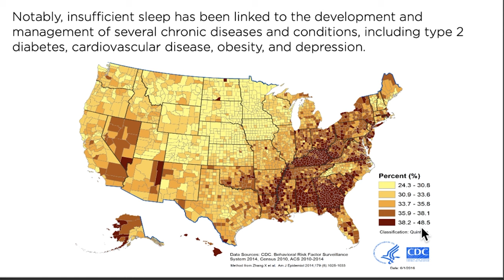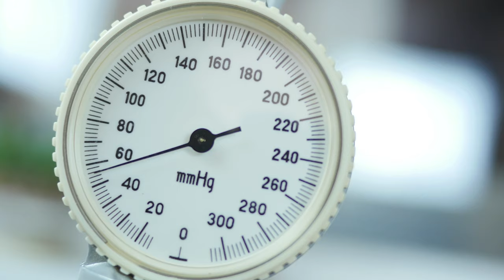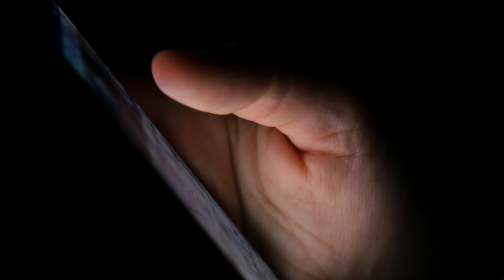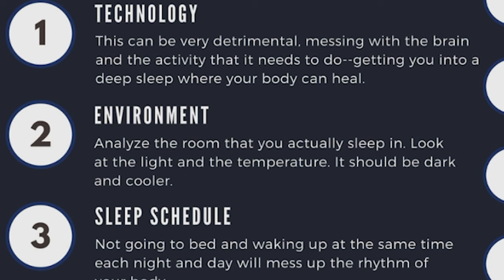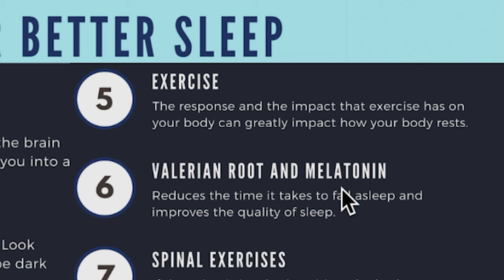10 Amazing Hacks For Better Sleep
You may be shrugging off sleep, thinking that you can replace it with a cup of coffee. You’ll be surprised to learn that restful sleep has tons of benefits!

In this video, I cover the power of sleep, and steps you can start taking in order to start getting more restful sleep.

Sometimes the biggest thing stopping us from sleeping is stress. If you want to reduce your stress levels and get better sleep, try my Livingood Daily Destress

Need help falling asleep at night? Try my Mood Support supplement, which puts your body into a calmer mood.

If you haven’t already, check out my sleep aids that can correct your posture

If you want to continue living healthy, check out my Immune You Masterclass

Don't know where to start on your journey to better health and living? Get a copy of my FREE book